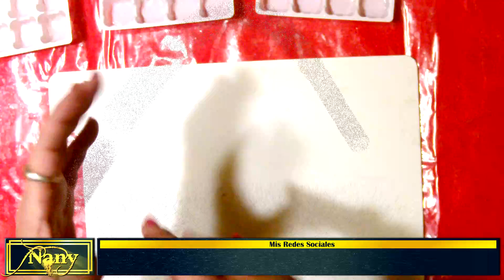Cómo Hacer BOMBONES de forma fácil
Hola en el video de hoy te enseño a realizar bombones de forma fácil y rápido.